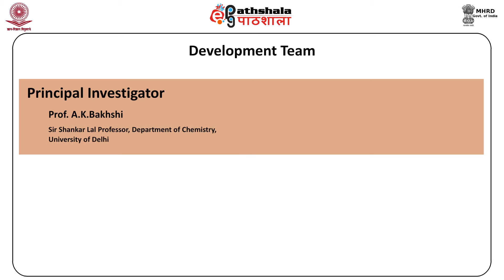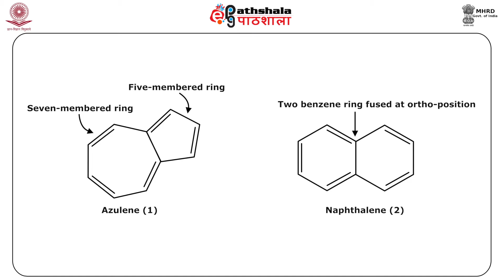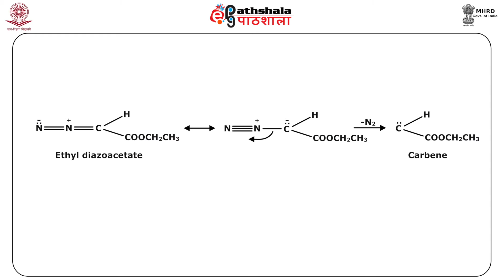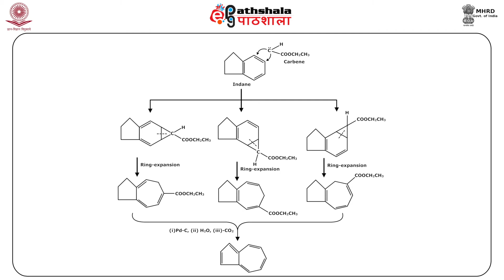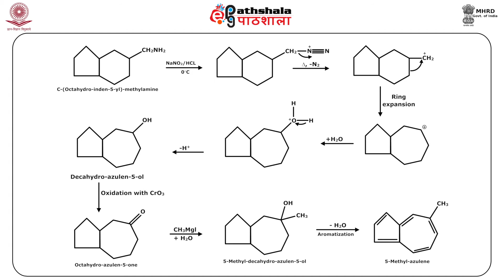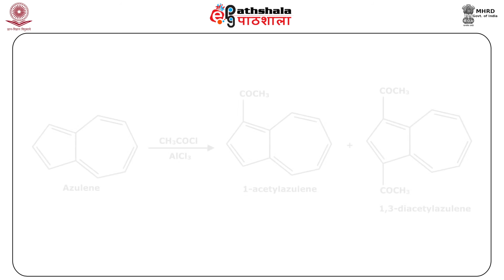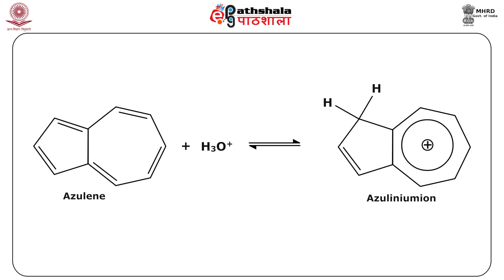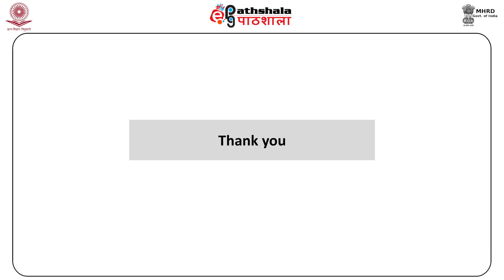Azulenes (CHE)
Subject : Chemistry